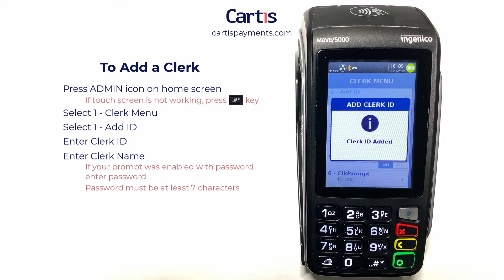How to Add Clerk/Server/Cashier on an Ingenico Desk 5000 or Move 5000 Credit Card Terminal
To Add a Clerk

1) Press ADMIN icon on home screen
If touch screen is not working Press the [.,#*] key

2) Select 1 - Clerk Menu

3) Select 1 - Add ID

4) Enter Clerk ID
Enter Clerk Name
If your prompt was enabled with password enter password
Password must be at least 7 characters

5) Confirm if you want to add another clerk
Select 1 - Yes or 2 - No

Cartis Payments: Simplify Payment. Power Your Growth.

We’re not just another payment & merchant service provider. We’re a partner in your success.